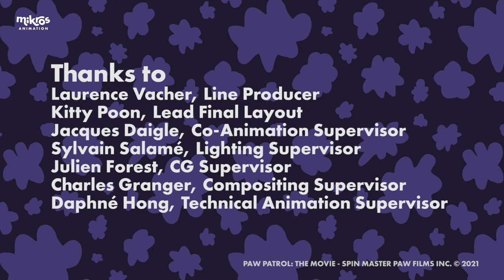[Talks][PawPatrolMovie] De la série au long métrage d'animation 1/4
🎙 Notre équipe de Paw Patrol vous dit tout dans ce Paw'd Cast !
Dans ce premier épisode, c'est le challenge du passage de la série Paw Patrol à Paw Patrol: The Movie qui vous est expliqué par Laurence Vacher (Line Producer), Kitty Poon (Lead Final Layout), Jacques Daigle (Co-Animation Supervisor), Sylvain Salamé (Lighting Supervisor), Julien Forest (CG Supervisor), Charles Granger (Compositing Supervisor) et Daphné Hong (TD Supervisor).